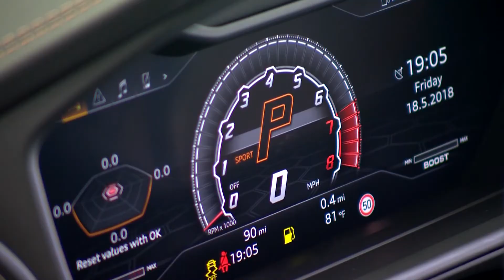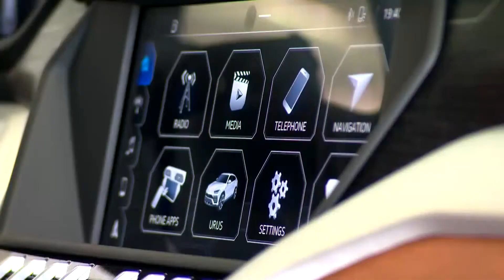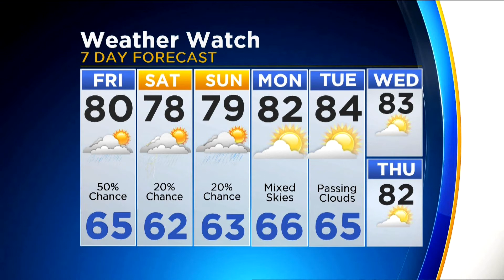CBS 2 News Digest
Luxury car makers seek share of growing SUV market; Megan Glaros has the Weather Watch forecast.